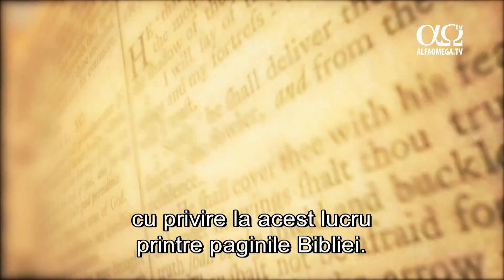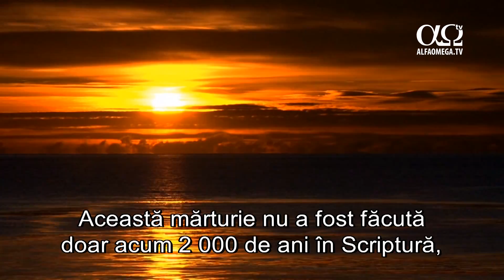Homosexualitatea - Ce am invatat de la terapeut, apologet, slujitor și de la profesorul biblic?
ÎN PRIMUL RÂND, nu există nicio dovadă științifică pentru faptul că cineva s-ar fi născut homosexual.
ÎN AL DOILEA RÂND, confuzia homosexuală se datorează adesea zdrobirii, fie că e vorba de o latură morală de dezvoltare, sau ambele variante.
ÎN AL TREILEA RÂND, fericirea aparentă întâlnită adesea printre homosexuali ascunde o zdrobire profundă care reiese în statisticile medicale și clinice, descoperind promiscuitate, infidelitate, abuz de droguri, depresie, suicid, violență domestică și boli fatale ce au legătură cu stilul de viață homosexual.
ÎN AL PATRULEA RÂND, nu numai că anatomia dovedește unicitatea creației lui Dumnezeu cu privire la comportamentul sexual, dar El ne-a lăsat și o mărturie scrisă cât se poate de clară cu privire la acest lucru printre paginile Bibliei. Aici, Dumnezeu spune că legăturile sexuale nu pot avea loc decât în cadrul unei căsătorii monogame ce durează o viață întreagă. Orice abatere de la acest model este condamnată.
ÎN AL CINCILEA RÂND, din cauza incapacității noastre de a-I respecta cu strictețe legea morală, Dumnezeu a venit pe pământ prin Isus Hristos pentru a ispăși pedeapsa ce ni se cuvine pentru păcatele comise. Cine se pocăiește pentru păcatele comise și Îl urmează poate primi iertarea, dar și darul Duhului Sfânt, care îți dă puterea să trăiești conform principiilor morale ale lui Dumnezeu.
Așadar, Dumnezeu înlătură pedeapsa pentru păcat, dar și puterea acestuia. Dacă persoana respectivă dorește, El vindecă rănile din acea persoană care o fac vulnerabilă în fața acestui comportament. După ce rănile sunt vindecate, stabilindu-se o relație intimă cu Dumnezeu, tendințele păcătoase de orice fel își vor pierde treptat puterea și nu vor mai fi atrăgătoare.
Da, schimbarea e posibilă! Această mărturie nu a fost făcută doar acum 2 000 de ani în Scriptură, ci și în prezent, de mii de oameni care au fost homosexuali, dar acum nu mai sunt.
Extras din Asa ati fost si unii din voi - documentar special despre sexualitate, difuzat pe Alfa Omega TV. Citeste mai mult la